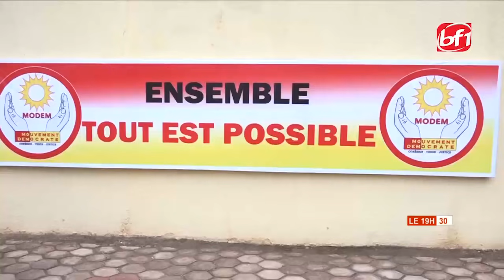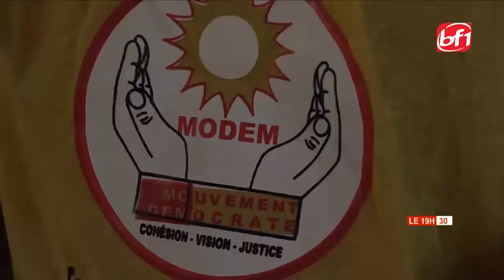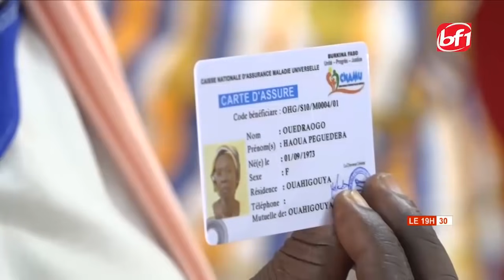Le 19h30 du 28 Août 2021-BF1TV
Presentation: Abdourazak TRAORE